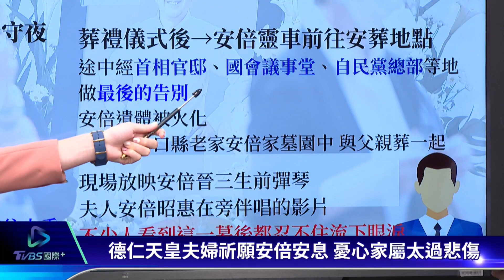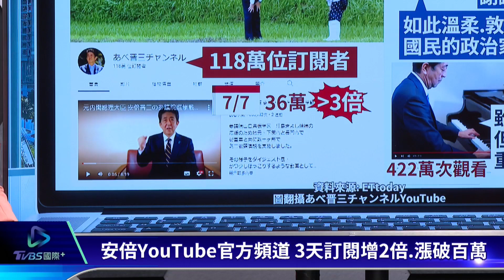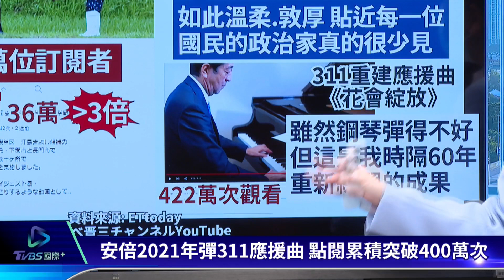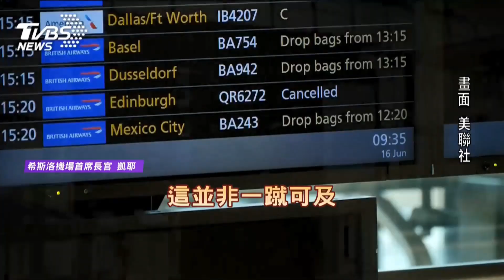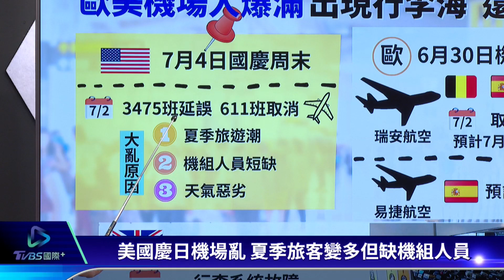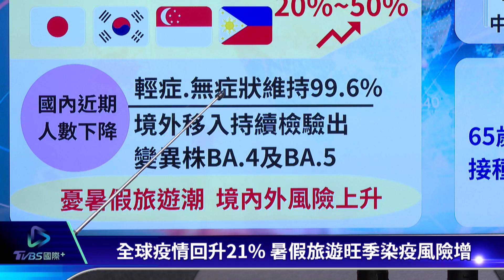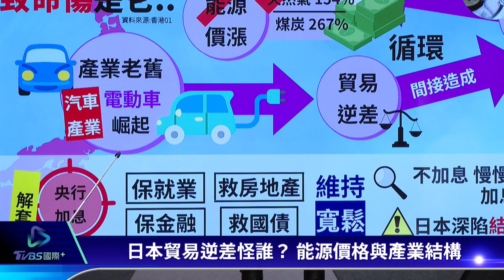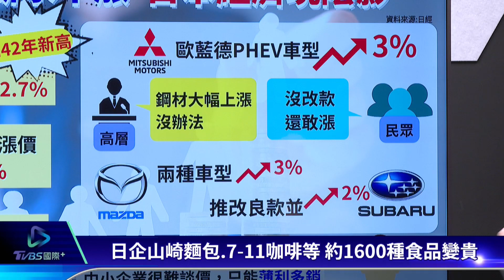【送別安倍晉三】安倍妻捧牌位伴夫作最後政治巡禮 殺人凶供詞擠牙膏「不滿安倍阿公」｜TVBS新聞 2022.07.12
遇刺身亡的日本前首相#安倍晉三 今天(7/12)舉辦葬禮，儀式結束後，靈車繞行首相官邸、國會、自民黨總部等地點，做最後政治巡禮，再前往火化，安倍遺孀#安倍昭惠 在車內手捧牌位，眼神哀戚。而殺人凶手#山上徹也 再度吐出最新供詞，供稱真正不滿的，是安倍的外公、也是日本前首相【岸信介】，因為他就是將統一教引進日本的推手。